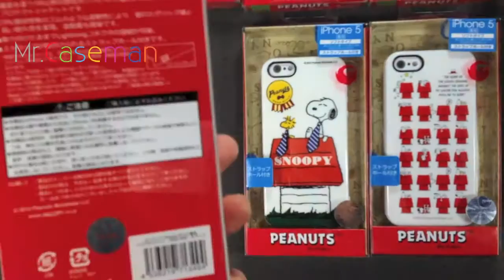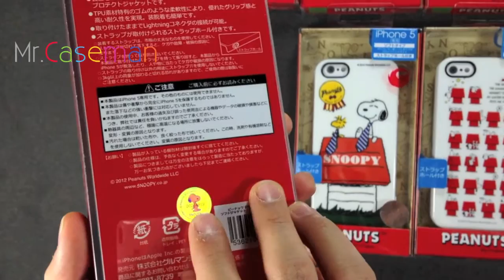Gourmandise Peanuts iPhone 5 case cover unboxing & review by Mr.caseman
รีวิวเคสลิขสิทธิ์Peanuts จากแบรนด์Gourmandise สำหรับ iPhone 5 ตัวเคสมี 2 แบบ ให้เลือกทั้ง Hard case และ Soft case (TPU) คนรักsnoopyไม่ควรพลาดครับ

Gourmandise Peanuts iPhone 5 case review. 2 different materials, hard case & soft case (TPU). For those who loves Snoopy, don't miss it !